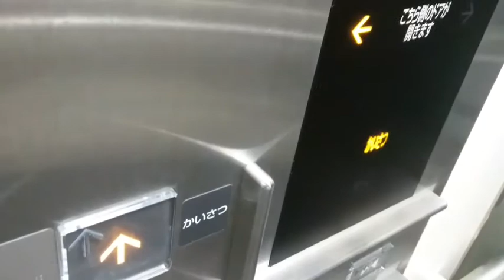JR品川駅の横須賀線ホームのエレベーター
メーカーは三菱製です。割と新しめです。